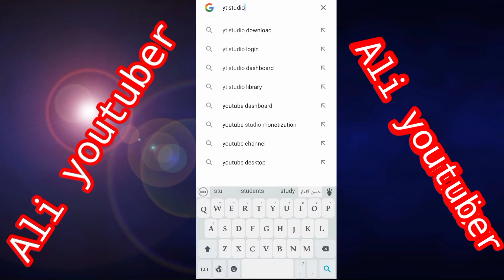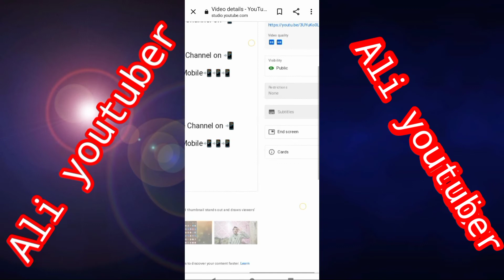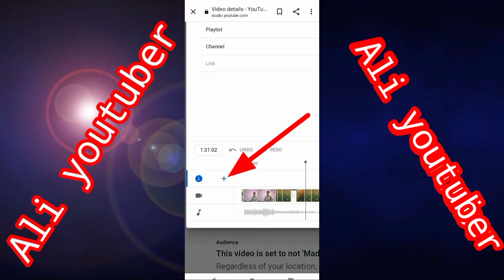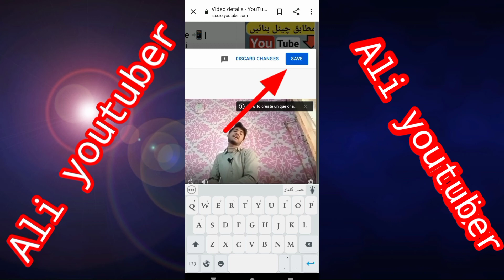How to create i button on youtube videos || simple create I button || add i button on youtube video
How to create i button on YouTube videos.
Simple create i button...
I button important role play old  videos views ...
# create a button.
# simple creative button.
# Ali youtuber.
# create a button.
# simple creative button.
apni purani videos per views laane ka tarika.